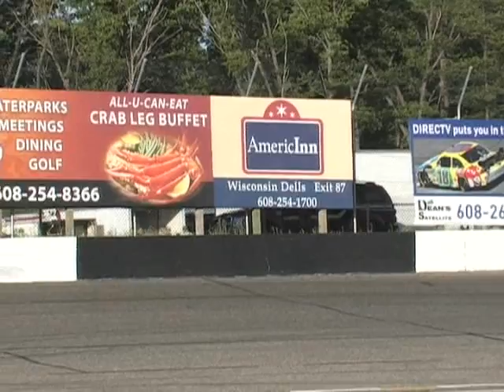ASA Midwest Tour Dells Raceway Park video highlights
Steve Carlson roared to his 2nd win in a row in ASA Midwest Tour action at Dells Raceway Park here May 30th, 2009. Steve Holzhausen, Nate Haseleu, Ken Reiser and Jeff Kendall followed.